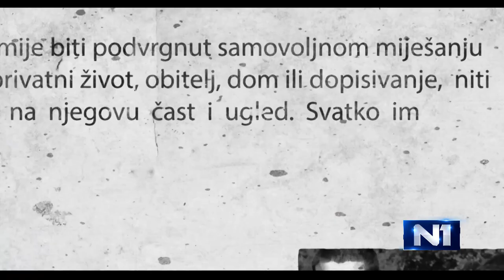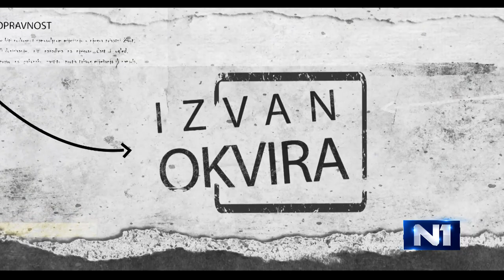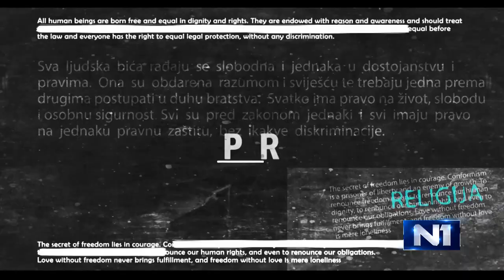Jessikka Aro: Bots and trolls: How to recognize them?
Jessikka Aro is a journalist working for Finland's public service broadcaster Yle, and author of the book Putin's Trolls. In September 2014 she began to investigate pro-Russian Internet trolls but became a victim of their activities herself. The harassment she experienced led to three people being convicted in October 2018.